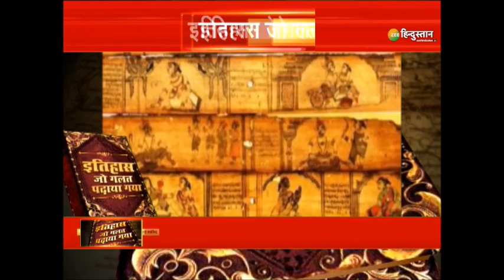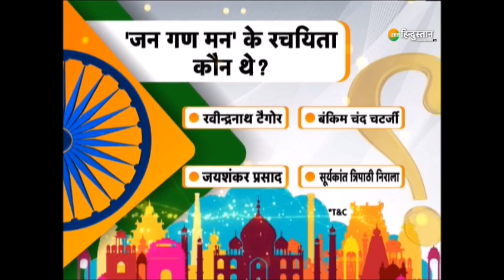History जो गलत पढ़ाया गया | Historians ने किया India के गौरवशाली इतिहास का बेड़ा गर्क |Wrong History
इतिहास जो गलत पढ़ाया गया | जाने कैसे आजादी के पहले भारतीय कॉम्युनिस्ट पार्टी ने भारत के विभाजन के लिए एड़ी चोटी का जोर लगाया

About Channel